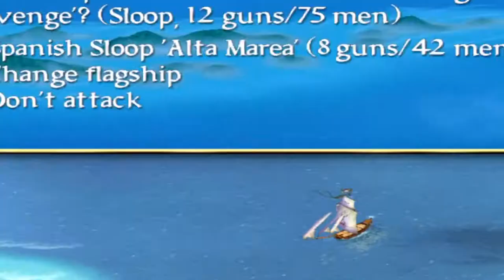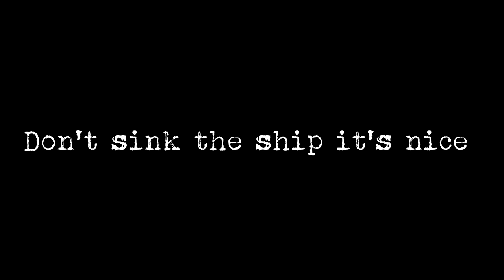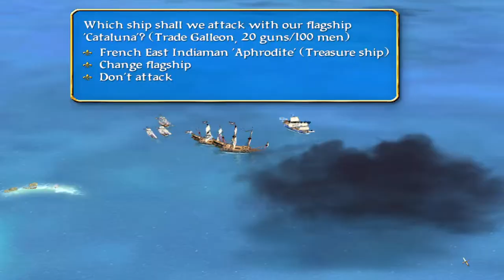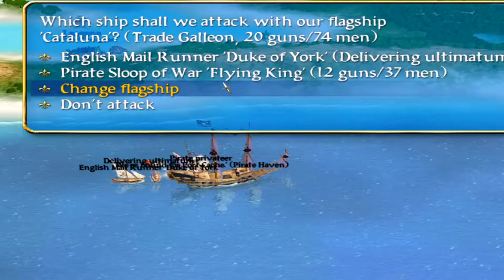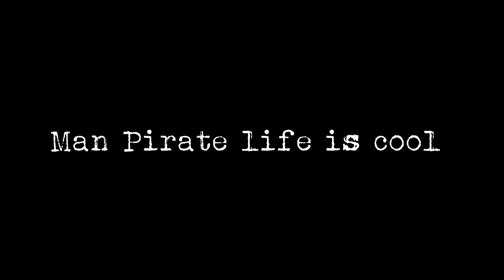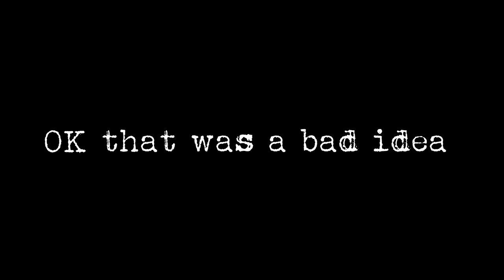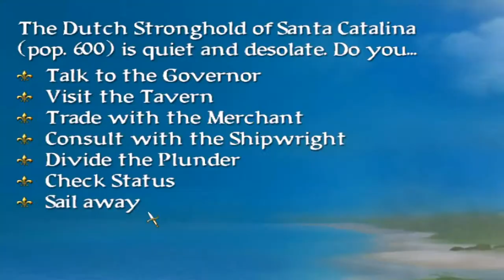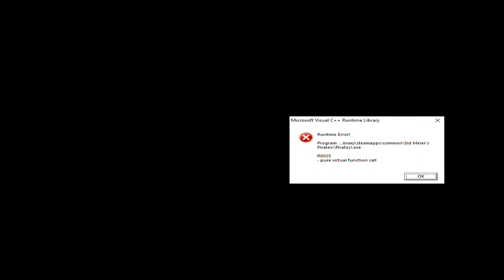Seize Property - Sid Meier's Pirates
In which we plunder the landlubbers! Yarr!

Do all the things that feed YouTube's algorithm.